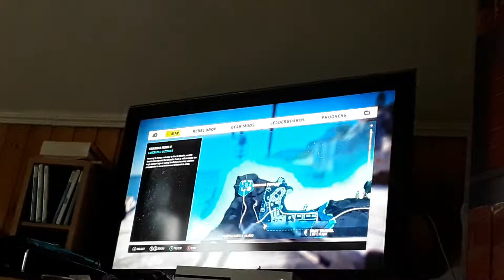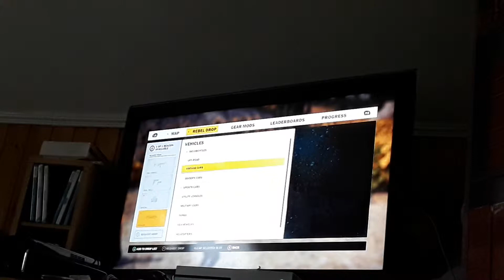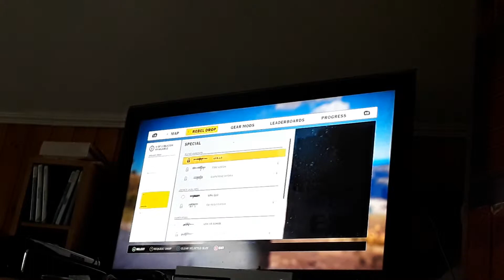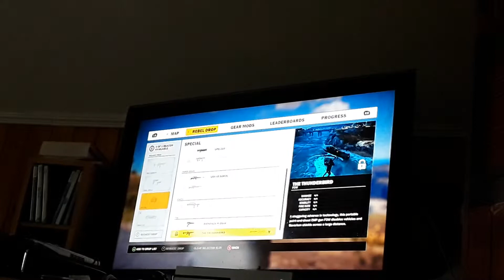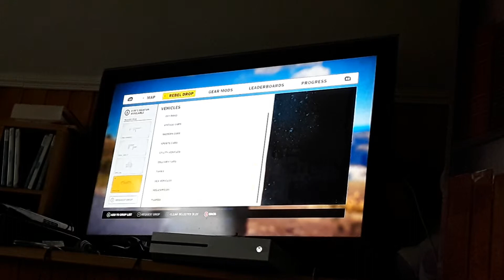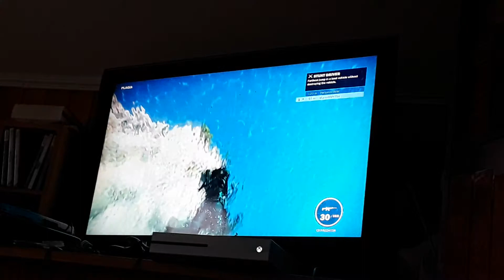Just Cause 3 Liberating Plagia and Showing off the Dionysus Plds-H (Airstrike Gun)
Yeah I have been working